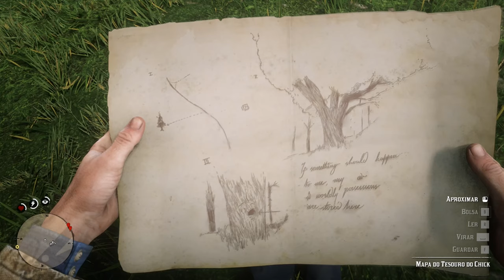Red Dead Redemption 2 capitulo 6 GF 1440p